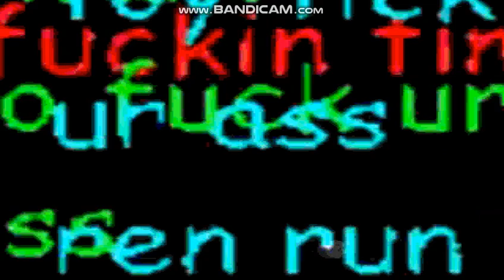GB Mugen Wario90003 And Waluigi90001 Is Fixed Released!